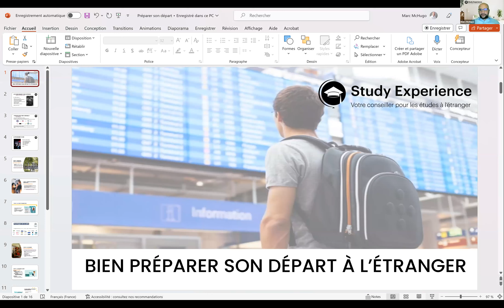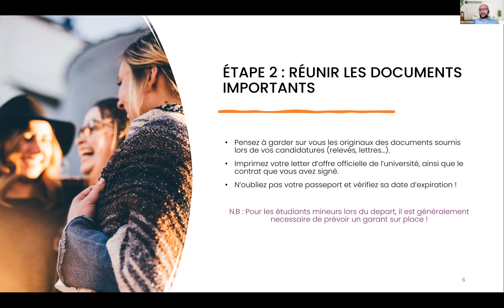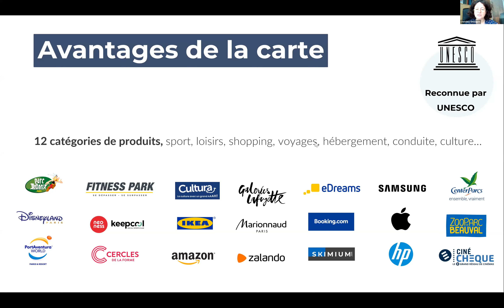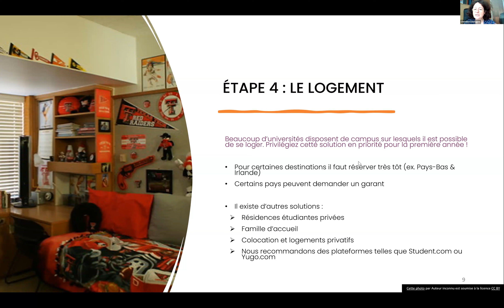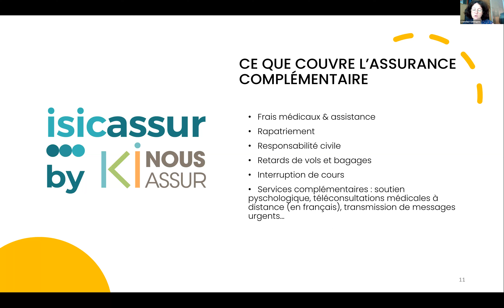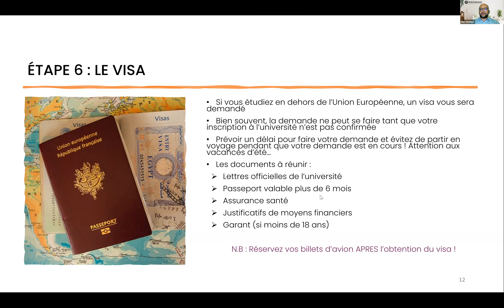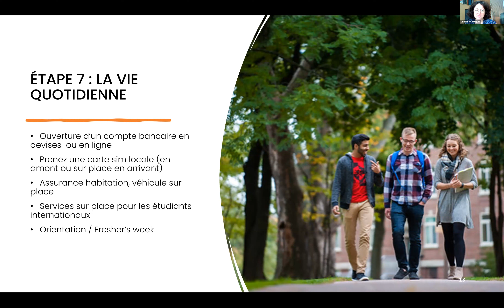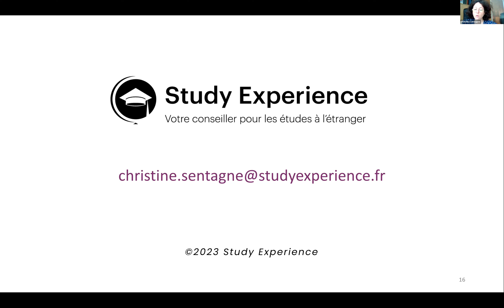Bien préparer son départ pour étudier à l'étranger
Nous ne sommes plus qu'à quelques mois seulement de la rentrée de septembre. Si votre grand départ se prépare ou si vous envisagez de partir à l'avenir, alors il est bien d'anticiper vos préparatifs pour éviter les galères lors de votre installation. Nous vous proposons d’aborder ensemble les sujets suivants ensemble : santé, téléphonie, compte bancaire, logement, visa !